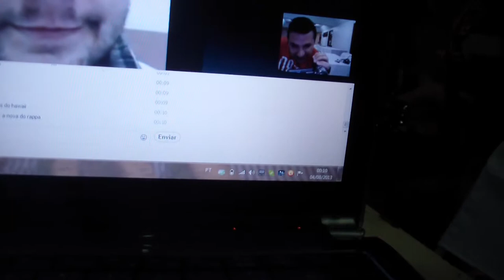O papa é Pop - Engenheiros (cover)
Galera tocando e cantando após a Mostra de Música Espírita em 2013.